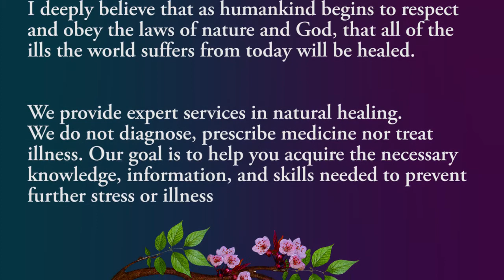Back to Nature Health & Wellness Center Final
Health & Wellness Center